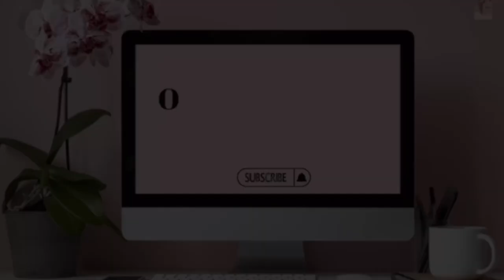vlog | wig installation | errand run | lunch date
Hey my sweeties. Hope you do enjoy this video. Love y’all to bits. 💘

B U S I N E S S  I N Q U I R I E S / C O L L A B O R A T I O N S:

F A Q:

Filmed & Edited by: Onalerona Tsolo
Phone I use to film: iPhone 12